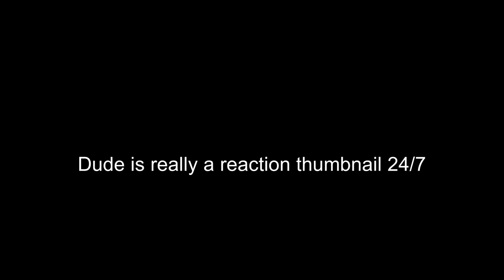Stanley Parable Devs welcome Asmon to the Expo centre (Asmongold)